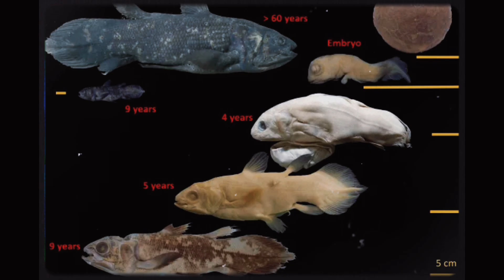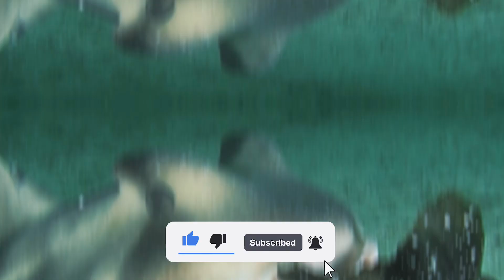DISCOVER THE 5 STRANGEST EGGS IN THE ANIMAL KINGDOM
Explore the most bizarre and fascinating eggs in nature with our comprehensive guide. Discover the wonders of the animal kingdom and uncover the secrets behind the most unusual eggs.